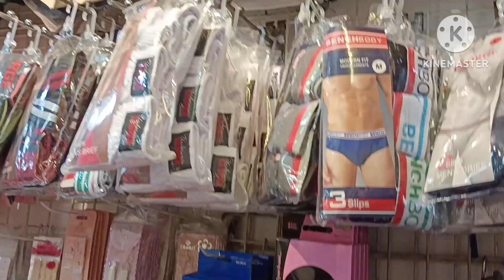BILIHAN NG MGA BANGKOK,KOREAN OUTFIT.MGA TRENDING OUTFIT,STYLISH,FASHION,ELEGANT#rosemariefashion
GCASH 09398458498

?mibextid=ZbWKwL
REDEMPTORIST ST. BACLARAN